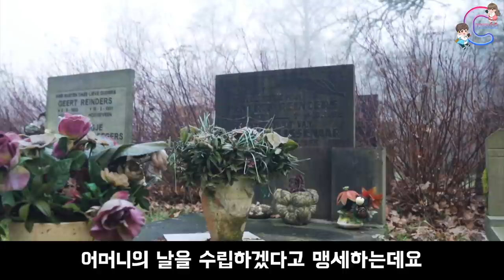‹EP.170›5월8일 어버이날!! 은 언제 만들어졌을까?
어버이날의 유래와 역사를 알려드리겠습니다.
한번쯤은 궁금했을텐데 저희 씨프렌즈에서 알려드릴게요~~